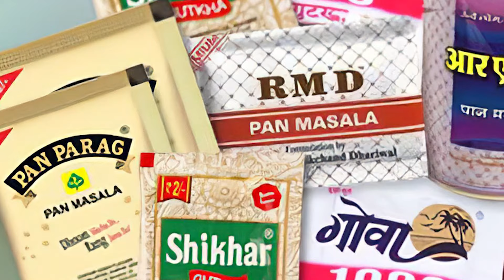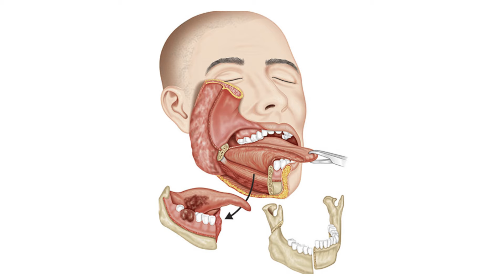What to Eat During and After Oral Cancer Treatment | Dr.Avinash Chaitanya | Kaizen Network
In this video, discover essential dietary tips for managing mouth cancer and supporting recovery during and after treatment. Proper nutrition plays a crucial role in maintaining strength and immune function. Learn which foods are beneficial for oral cancer patients, including soft and nutrient-rich options that are easy to swallow and gentle on the mouth. Discover practical advice on maintaining hydration and managing taste changes. Whether you're navigating treatment or supporting a loved one, understanding the right foods can make a significant difference in your journey to recovery from oral cancer.

• Medical Oncology
• Surgical oncology
• Radiation oncology
• Hematology
• Bone marrow transplant
• Pediatric oncology
• Hemato-oncology

Dr.Avinash Chaitanya
MBBS, MS(ENT), FHNSO(Fellow in Head and Neck Surgical Oncology),
Consultant Head and Neck Surgical Oncologist